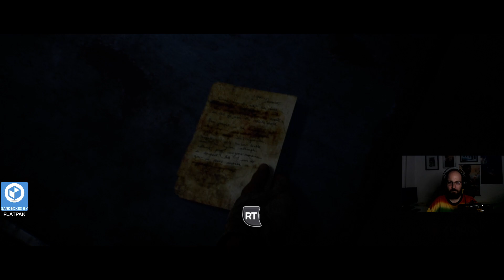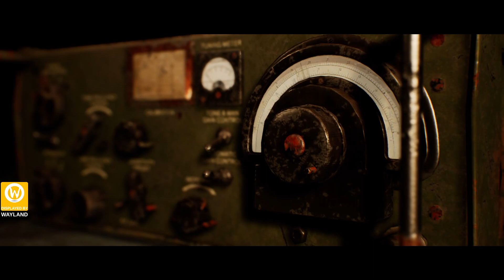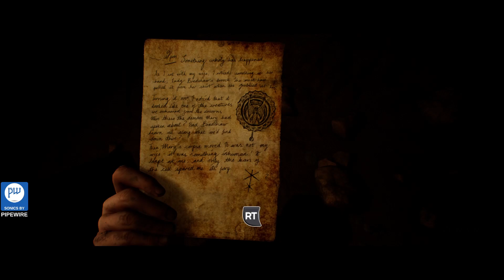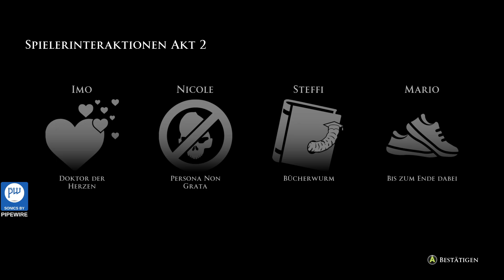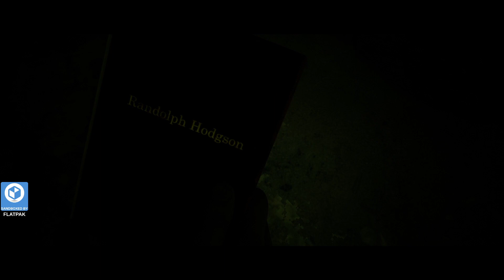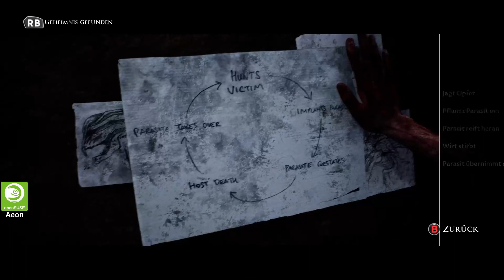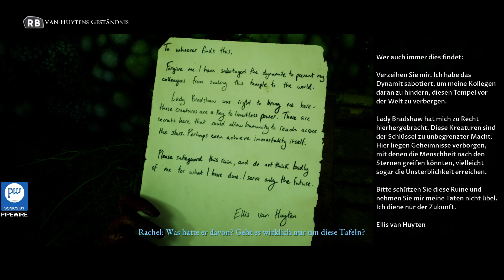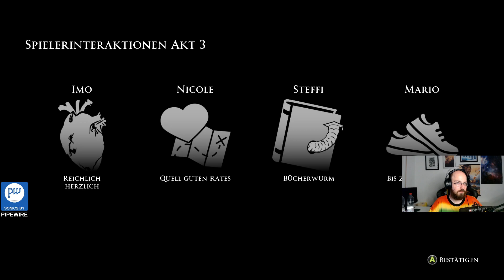💀 The Dark Pictures Anthology: House of Ashes | Part 2/2 - 19.08.2023 | 🐧 Linux / Aeon 🦎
▶ The Dark Pictures Anthology: House of Ashes running on Linux Live Stream

▶ Game
⭐ Title: The Dark Pictures Anthology: House of Ashes

▶ Spieler
⭐ Suroth
⭐ Thalons
⭐ Lunanilla
⭐ Vortex Acherrontic

▶ Gaming Rig
⭐ OS: openSUSE Aeon (Linux) 🦎
⭐ RAM: 16 GB Corsair Vengance DDR-4
⭐ GPU: MSI GeForce RTX 3080 Ventus 3X Plus OC
⭐ GPU: Zotac GeForce GTX 1060 6GB
⭐ CPU: AMD Ryzen 7 1800X
⭐ Mainboard: MSI X370 SLI PLUS

▶ Software
⭐ Streaming Software: OBS Studio
⭐ Kompatibilität: Proton + VKD3D